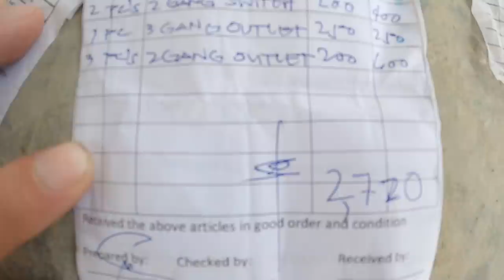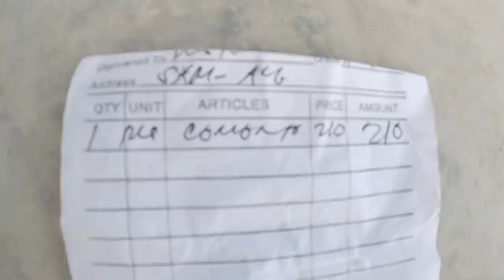Installing electric at Jason’s + Visiting Edward & gifts for hardworking Filipinas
Today they start to install the electric at Jason’s. Later we visit Edward and give gifts to hardworking Filipinas.